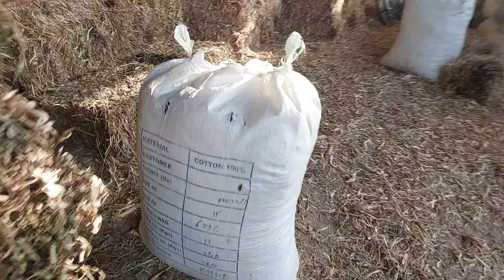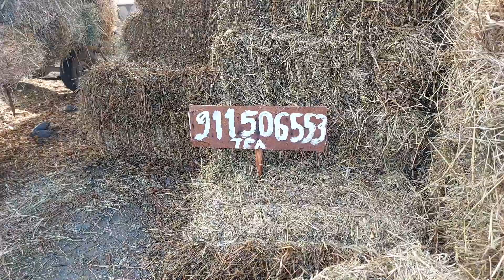Uzbekistan tumani Yaypan shaxri hashak bozori narhlari 3.11.2022yil☎️+99833.781.14.04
Beshariq dehqon bozori bugungi narhlar bilan tanishing Shahidon dehqon bozori bugungi narhlar bilan tanishing Oltariq tumani Eski Arab qishloģi dehqon bozoridagi bugungi narhlar Tergachi dehqon bozori bugungi narhlar bilan tanishing